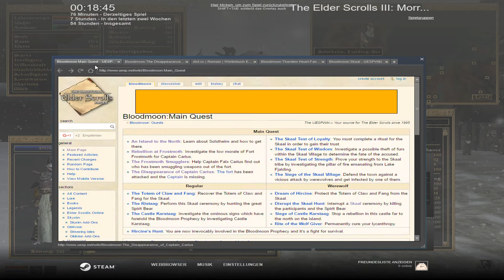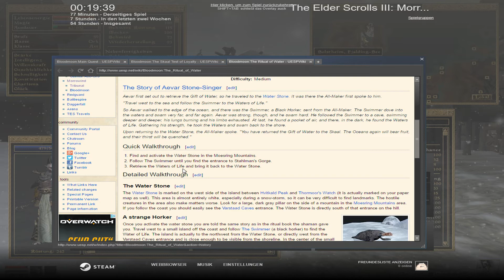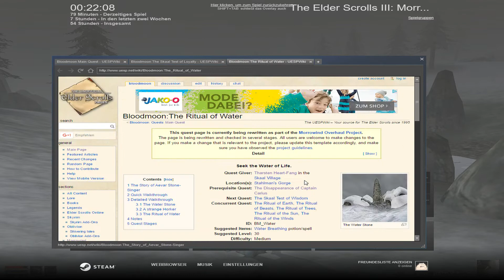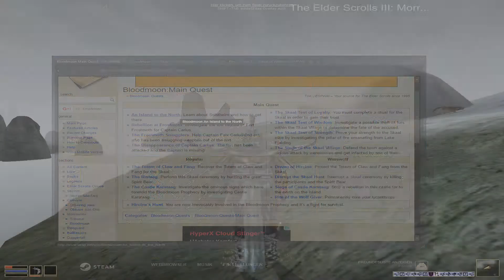Let's Play - Morrowind - Bloodmoon - Story - Folge - 91 (5) - Deutsch / German Gameplay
NixName der DickWanst spielt in seiner Let's Play Serie The Elder Scrolls III: Morrowind, sowie die Addons Tribunal und Bloodmoon, durch und wird dabei der stärkste Axt-Krieger in ganz Morrowind.